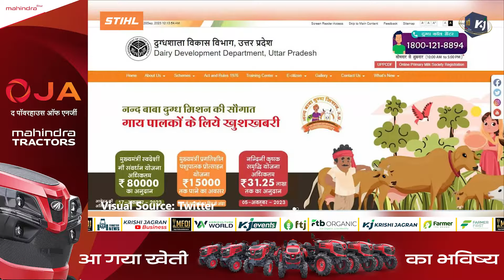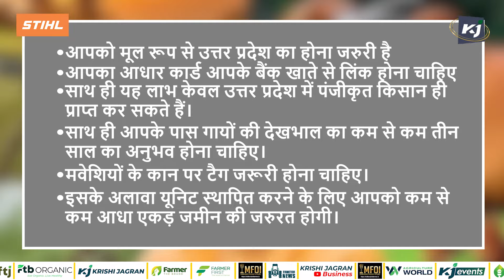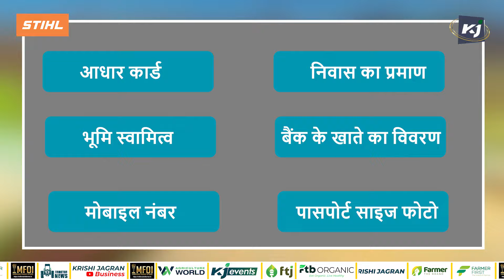Nandini Krishak Samridhi Yojana 2024: उत्तर प्रदेश सरकार किसानों को मुफ्त दे रही 25 देसी नस्ल की गाय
भारत का सबसे बड़ा राज्य उत्तर प्रदेश है। वहां रहने वाले अधिकांश लोग गांव में रहते हैं, और वे ज्यादातर खेती और जानवरों की देखभाल करके अपना जीवन बिताते हैं। अभी, खेती से आने वाले पैसे का लगभग 29.3 प्रतिशत हिस्सा जानवरों की देखभाल से आता है। उत्तर प्रदेश में बहुत सारे जानवर पाले जाते हैं, लेकिन उनके द्वारा उत्पादित दूध की मात्रा समय के साथ कम होती जा रही है। इसका मतलब है कि किसान कम पैसा कमा रहे हैं और सरकार इसे लेकर चिंतित है।

Script- Ashwini Suresh Rao Wankhede
Anchor- Ashwini Suresh Rao Wankhede
Camera Person- Rohit
Video Editor- Aakash
Courtesy- Pexels, Twitter